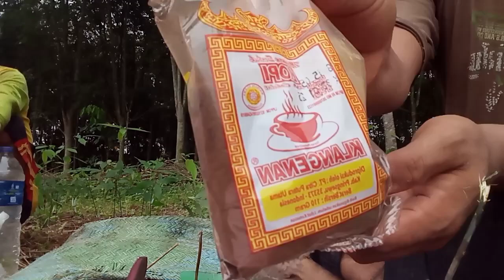Meron batang singkong||mengumpulkan batang singkong||bersama cak marwan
Meron batang singkong
mengumpulkan batang singkong
singkong tailan
singkong kasesa
singkong Madura
singkong sekoci
singkong Buto ijo
petani singkong
petani sukses
petani maju
petani muda